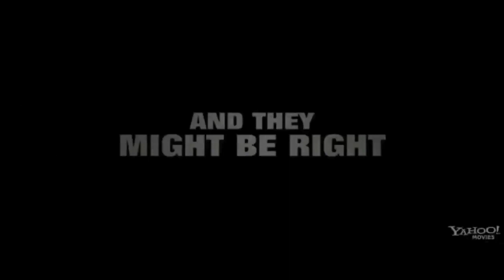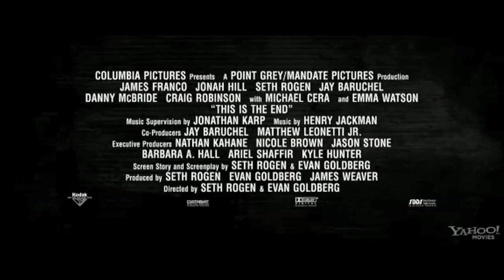This Is The End Official Trailer 2 + Trailer Review - James Franco, Seth Rogen : HD PLUS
This Is The End debuts its official trailer 2 for 2013, and you can see it here today plus get a trailer review!  Beyond The Trailer host Grace Randolph gives you her reaction to this trailer 2 for This Is The End starring James Franco, Seth Rogen, Jonah Hill, and Michael Cera?!  Do you think Man of Steel will be able to compete with This Is The End?  Plus with Beyond The Trailer's Trailer Plus, you'll get a link to other movie news, reviews, and trailers!  Enjoy this official HD trailer 2 and trailer review for This Is The End before you see the full movie in 2013!  And make Beyond The Trailer your first stop for entertainment news on YouTube today!